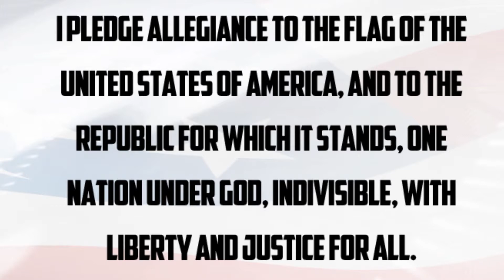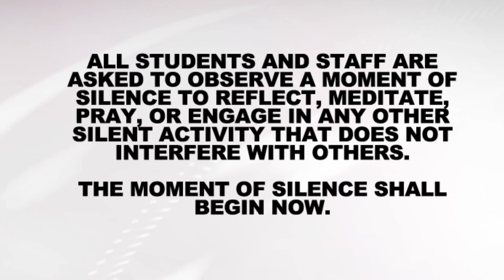April 7, 2014 - The Nest